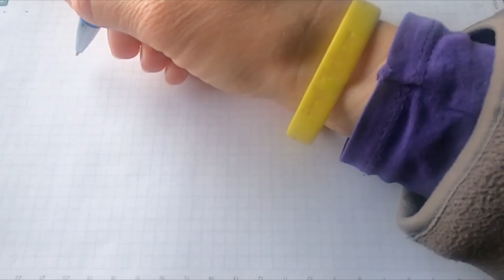Sound well in English to get people surprised by your accent/prononcez bien en anglais pour...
Parlez et articulez en toute aisance l'anglais sans se faire apparaître pour un non-natif. N'hésitez surtout pas d'exprimer votre satisfaction et insatisfaction dans les commentaires.